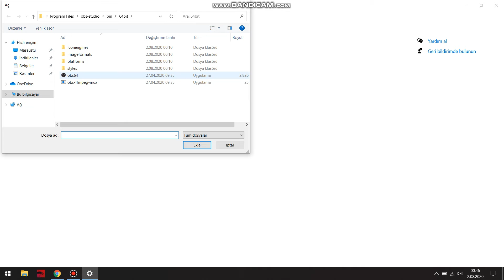OBS Studio Black Screen %100 Solved!!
If you have a black screen problem, you can solve it this way.